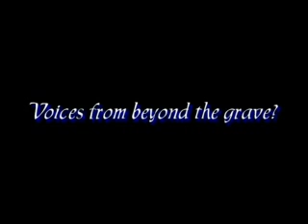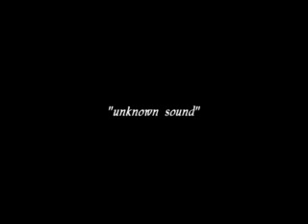EVP Voices from beyond the grave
EVPs voices from beyond the grave.